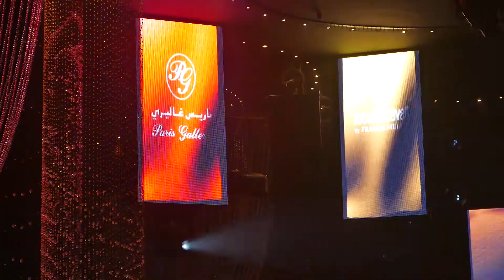Roberto Cavalli by Franck Muller - Event at Cavalli Club, Dubai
A brilliant collaboration between two prestigious brands - Roberto Cavalli - the Italian brand that is synonymous with fashion and glamour, and Franck Muller -  the Swiss company, leader in the luxury and high-end watches sector – now exclusively available at Paris Gallery, the region’s leading luxury retailer.